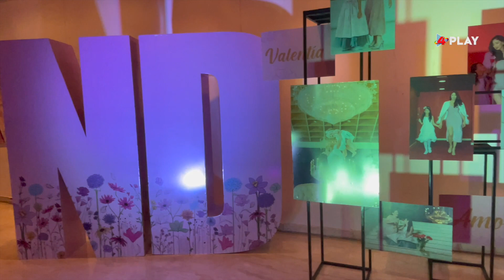Pasarela ¡Madre, Vida, Amor y Arte! En honor a las madres nicaragüenses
MANAGUA – NICARAGUA / En un evento lleno de estilo y elegancia, la plataforma de Moda, Arte y Diseño más importante de la región se engalanó para celebrar a las madres nicaragüenses con la espectacular pasarela ¡Madre, Vida, Amor y Arte!

El escenario elegido fue el Salón de los Cristales en el Teatro Nacional Rubén Darío, un verdadero tesoro de la nación. Siete destacados diseñadores nacionales presentaron sus exquisitas colecciones en una noche llena de glamour y dedicada a todas las mamás.